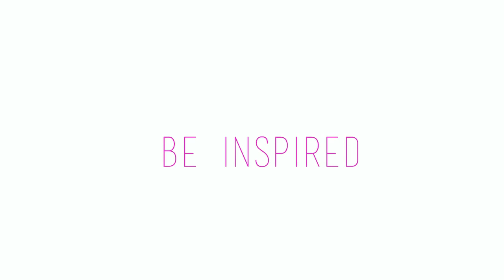Strong Girls Teamwork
🌟THANKS 🌟
I want to thank all of you that are following me. I really appreciate the love and support.

🌟Creditt🌟
My girls: Instagram
❤  Crystal Nichol

🌟WANT TO BE APART🌟
If you want to be in my Channel please write to me in Instagram @spartangirls_ and i will look into your profile.